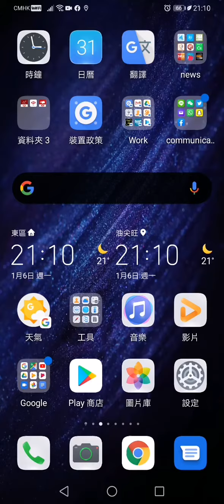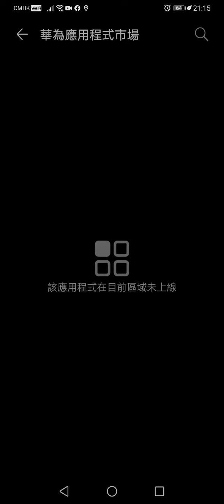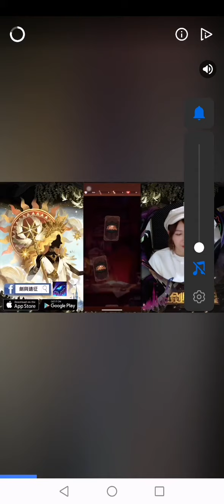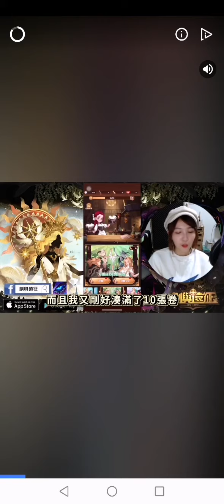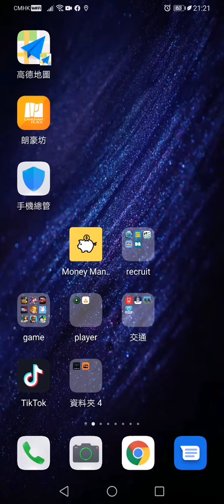玩黑洞大作戰(11）